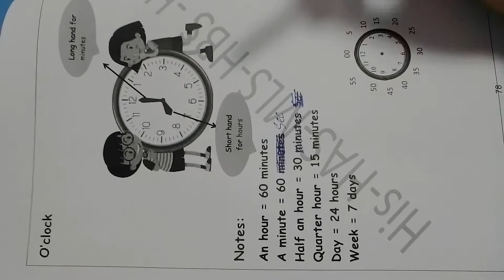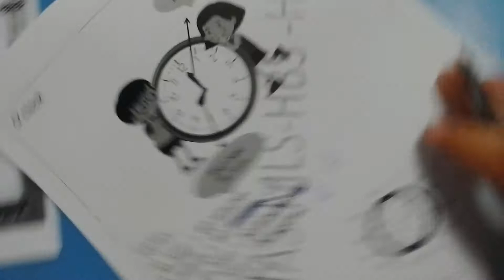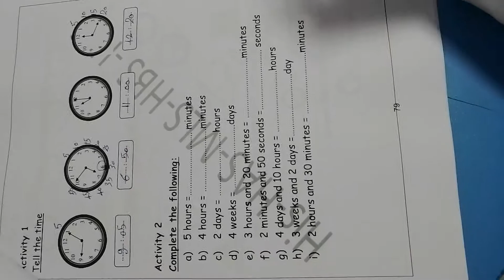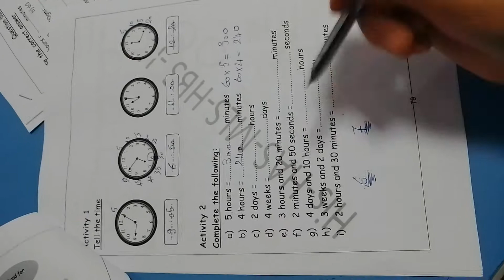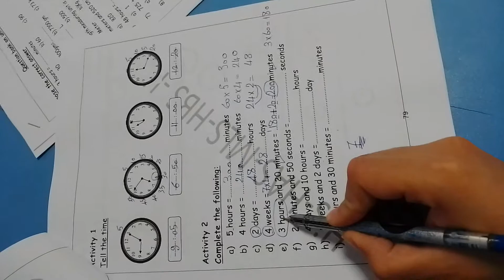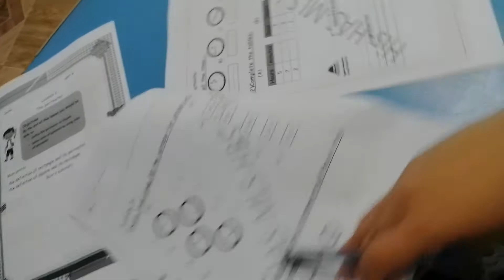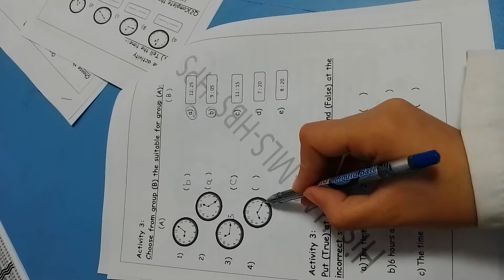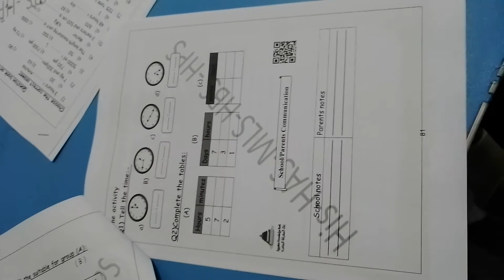lesson 4 unit 3: what is the time?